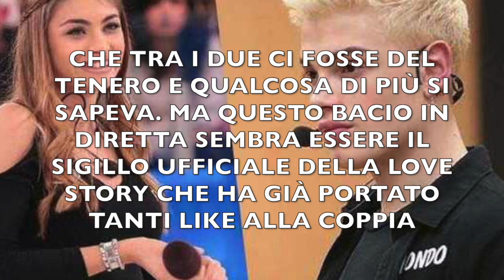AMICI 17: È PASSIONE💋💋💋 IL LUNGO BACIO TRA EMMA E BIONDO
Nella quarta puntata del Serale di Amici Emma e biondo sono stati protagonisti di una lunga "limonata" dopo essersi esibiti in duetto col brano Someone like you di Adele.

Il cantante rap è stato protagonista la scorsa settimana della vicenda Simona Ventura - Heather Parisi cominciata proprio per le minacce dei fan di Biondo verso quest'ultima.